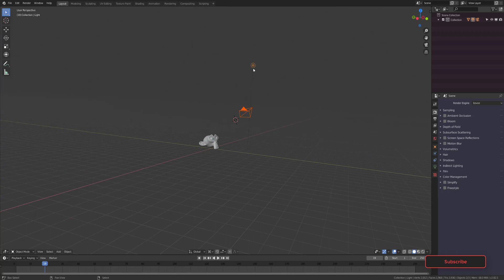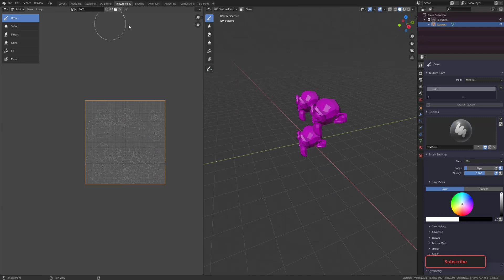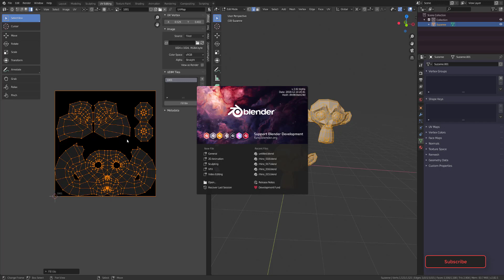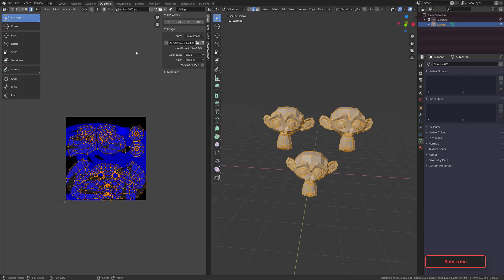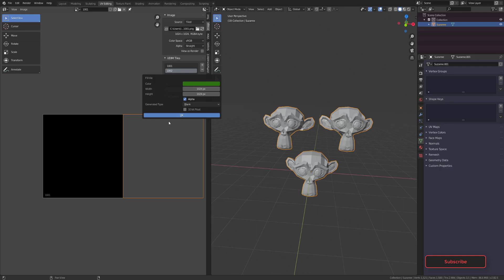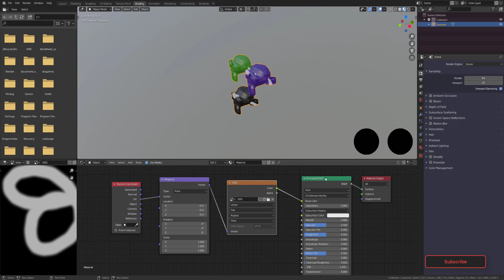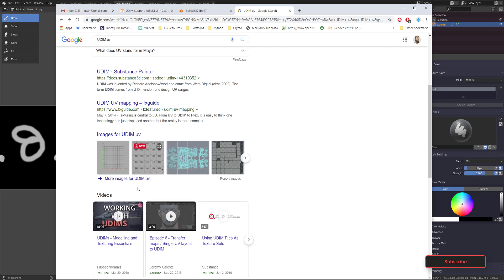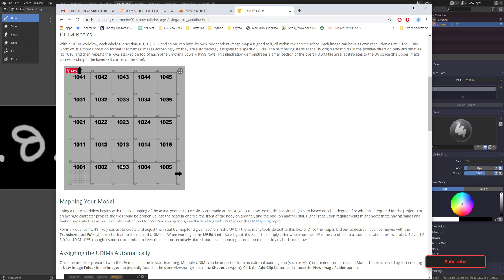UDIM officially in Blender 2.82 (in development)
Quick tutorial for Blender 2.82 alpha about UDIM support officially being implemented in the master branch by Lukas Stokner. Thanks to all blender developers and remember to support blender development at blender.org